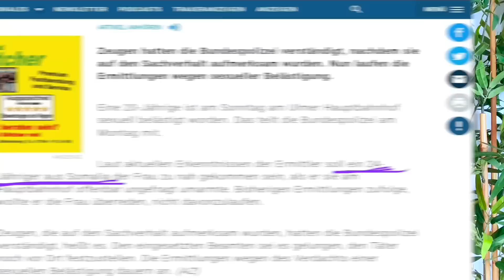GABAR JARMAL CADAAN AYU ISKU DUUBAY WIIL SOMALI AH & WIXII KA RAACAY!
FOLLOW DULMI DIID CHANNEL FOR RELIGIOUS TEACHINGS, REACTION VIDEOS, SOMALI PUBLIC FIGURE INTERVIEWS, THE LATEST NEWS AROUND THE WORLD,  DIFFERENT STORIES, PRAYERS AND THE EMPOWERMENT OF SOMALI YOUTH

HADAAD DOONEYSO INAAD SHEEKHA LA HADASHO JOINKA KORE KU DHUFO KUNA SOO BIIR HALKAASAAD NUMBERKIISA KA HELEYSAA

WIXII TALLO IYO TUSAALE AHNA NOOGUSOO DIR

MAHADSANID.